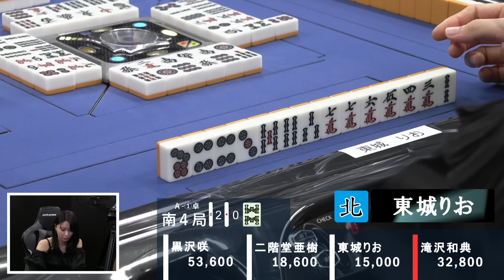【麻雀】第２期紅龍戦予選Ａブロック①卓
滝沢和典ｖｓ二階堂亜樹ｖｓ黒沢咲ｖｓ東城りお
解説：白鳥翔
実況：古橋崇志
ルール：WRC-Rルール（一発・裏ドラ・赤ドラあり、順位点10-30）
システム：各卓１回戦を行い上位２名が勝ち上がり、勝ち上がりの４名で１回戦を行い１位が決勝戦へ進出